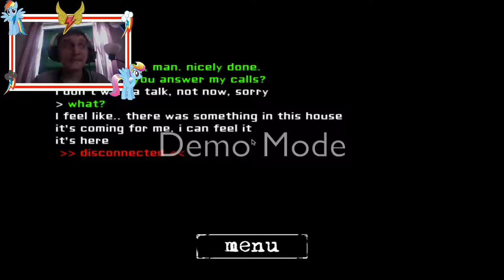craz3gam3r PLAYS... Eyes (17/12 Complete) | NEW F••KING RECORD!!!